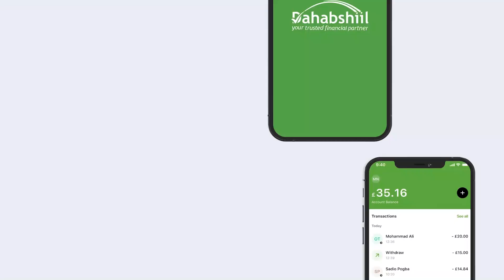Madaxweyne Xasan Sheekh dalka doorasho cod iyo qof ah ayaa qabanayaa.